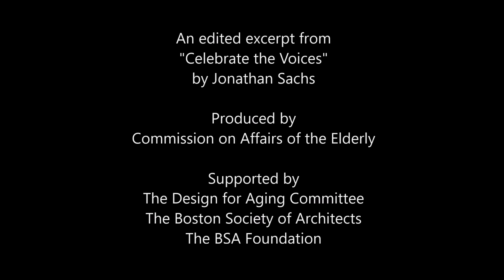"Life is good": 2 inspiring min with Leon, 91, who still goes to work everyday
What an inspiration:  Leon Trilling is 91, goes to his office Monday through Friday as Professor Emeritus at MIT, and tells us, "Life is good."  (Update 2018:  Sadly, Leon is no longer with us.)

This is an edited excerpt from "Celebrate the Voices" by Jonathan Sachs, produced for the Commission on Affairs of the Elderly, with support from The Design for Aging Committee, The Boston Society of Architects and The BSA Foundation.

You can find more work by inspired artist-storyteller-director Jonathan Sachs

As we say:  EVERYONE matters.  Join our growing global community who believe that EVERYONE deserves dignity and respect: